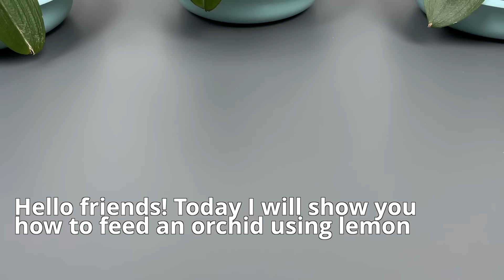Alles was Sie brauchen ist eine Zitrone! Die Orchidee erholt sich und blüht wie verrückt!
Heute zeige ich euch, wie man eine Orchidee mit Zitronenwasser füttert. Die Orchidee erholt sich und blüht gut! Natürlicher Dünger für Orchideen. Orchideen mit Zitrone füttern und schützen. So gießen Sie eine Orchidee richtig. Bio-Nahrung für Orchideen. Vorteile für Orchideen! Starke Orchideenwurzeln. Die Orchidee blüht das ganze Jahr über!

🌸 Wir brauchen 1 EL Zitronensaft.
2 Liter Wasser einfüllen.
Reiben Sie die Blätter vorsichtig mit Zitronenwasser ein.
Dies wirkt sich sowohl auf den Zustand der Blätter als auch auf die Blüte positiv aus.
Zitronenwasser sollte unmittelbar vor dem Gießen zubereitet werden.
Bewässern Sie die Orchideenwurzeln vorsichtig mit Zitronenwasser.
Überfluten Sie nicht die Mitte der Orchidee, um sie nicht zu beschädigen!
Nach der Verwendung von angesäuertem Wasser fühlen sich die Blätter viel besser an
Auf diese Weise können Sie die Orchidee alle 2-3 Wochen einmal füttern.